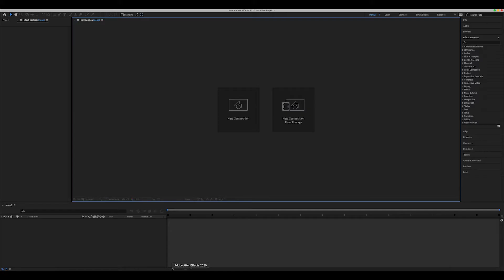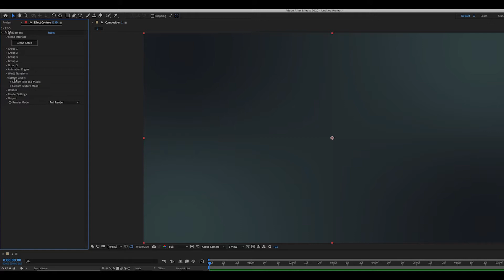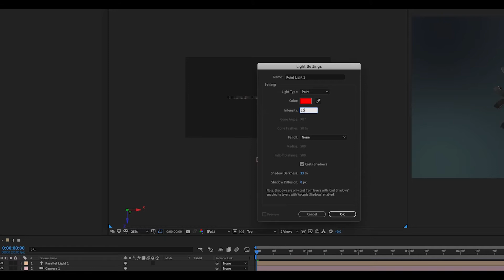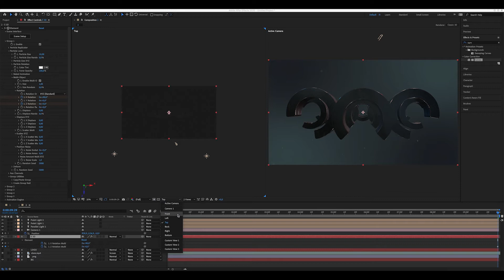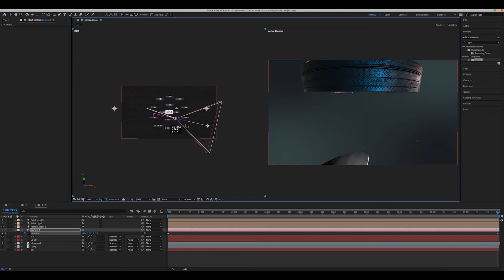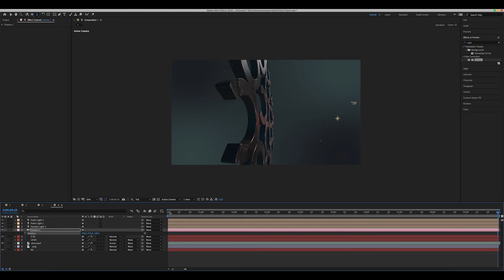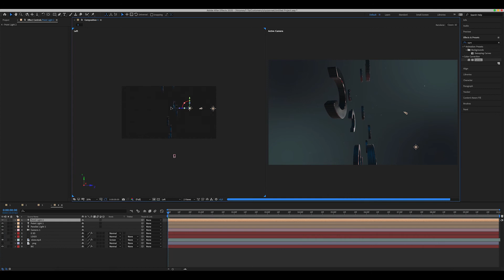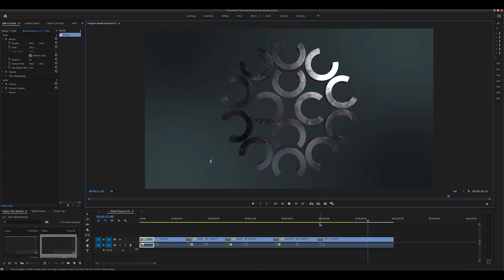3D Logo | Element 3D | After Effects Tutorial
A channel dedicated to teaching graphic design and photography